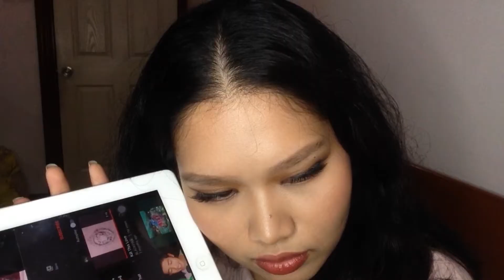I TRIED SINGING LIKE BLACKPINK IN HOW YOU LIKE THAT | Voice Impression (Philippines)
HA! HAYULAYK DAT! This is just for fun, I don't intend to offend anyone. Hope you enjoy!